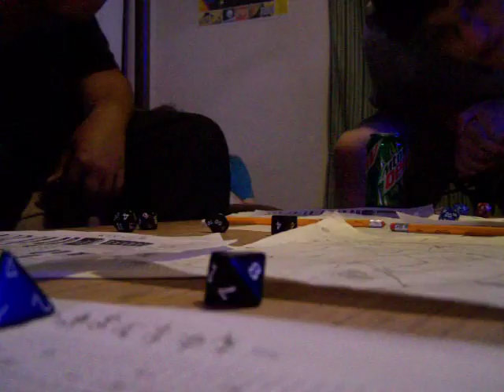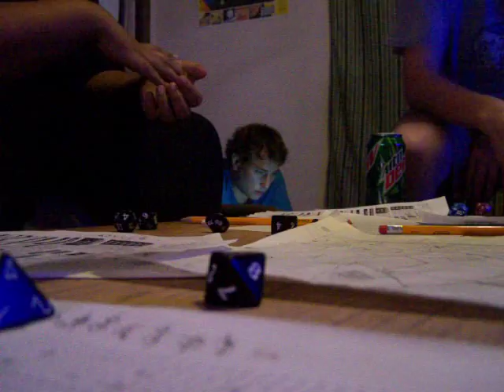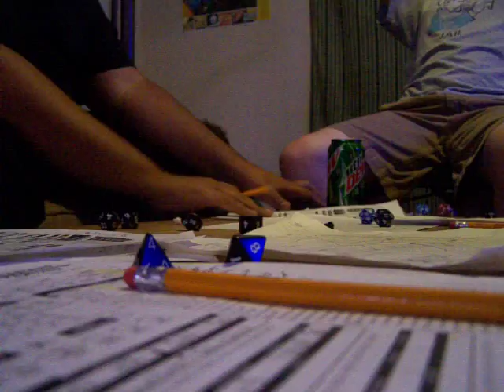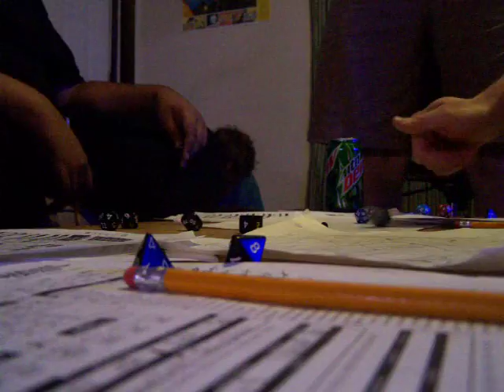Campaign Part 1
Just a video taping of a DnD session in my apartment.